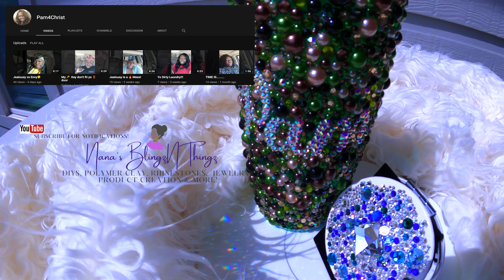It's For You Pam4Christ! Bling Bling Bling!! Love You!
She said Do what you do and I did what I did! LOL I hope you like it Pam and enjoy!!!  Love you!!

💜💜*NEW!!* Shop At My Online Store!💜💜
Nana's BlingzNThingz

💜Thank you for taking the time to read my description box!!💜

*Got Questions? Leave them in the comment section. I respond to ALL comments! *

💜ABOUT ME 💜
My name? Most people just call me Rose🌹Blessed to be in my Sweet ❺⓪'s My career choice is working with the vulnerable population and keeping them safe👵🏾 I reside in the beautiful city of 🏙Dallas. I am an aspiring Author. My favorite genre is Creative Non-Fiction📓 I love Crafting, Diamond Painting, Rhinestones, and Polymer Clay!  I also love to travel, and cruising is my favorite mode of Travel & I like to Vlog my destinations and share them on my channel!  My favorite foods are Pizza🍕and 100 other things🍔I don't need to be eating!! My personality is 100% In Love with God and Working on me daily.
My channel is dedicated to chronicling my travel, DIY Projects, personal accomplishments, and just everyday life…like an online diary of sorts. I love uploading travel vlogs to YouTube to share with Family and Friends my adventures and for my 6 grandbabies to see the places Nana has traveled to.
I love people and have deemed everyone who joins this channel a member of the LOVE GANG GANG! So *CLICK THAT RED BUTTON* and join 💜TheLoveGangGang💜!

✅*ARE YOU A VICTIM OF CYBERBULLYING ON YOUTUBE?✅  Download my eBook book about my experience with a YouTuber who has cyberstalked me for almost 3 years.

Want me to sample your product, dine at your restaurant, review your hotel, cruise ship, travel agency, visit your store, or give you a shout out for your product or service?
Mail to:
📫 Nana's Diary aka Rosa

📯📯Intro Music Jingle📯📯
**ALL Videos are uploaded with *Standard YouTube License**

NOTE: No Plagiary or Copyright or Trademark infringement Intended. If I use another YouTubers' idea, they will receive full Credit in my video and/or my description box. *Copyrights/Trademarks that I am made aware of on any of my videos; that video will either immediately be demonetized, edited, and/or taken down completely; except for those created to protect my character. My photos are either purchased from stock photography sites, or I have found free use photos, or I take them myself.
YouTube Copyright Policy: Copyright Disclaimer Under Section 107 of the Copyright Act 1976, Allowance is made for "fair use" for purposes such as criticism, comment, news reporting, teaching, scholarship, and research.